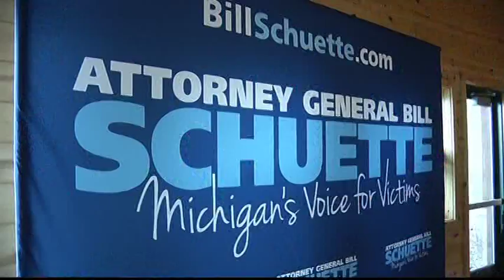Bill Schuette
Michigan Attorney General, Bill Schuette came to the Upper Peninsula to speak out about Michigan issues. He also talked with Don Ryan about the current race to the White house.